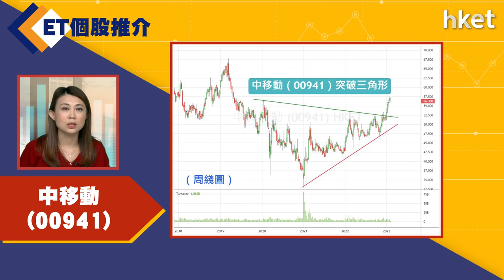【ET個股推介】中移動（00941）